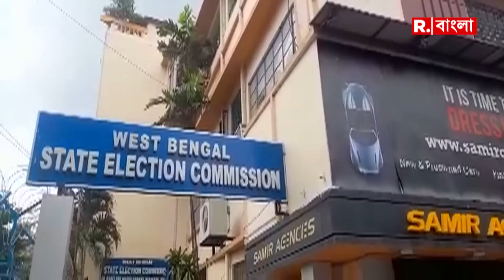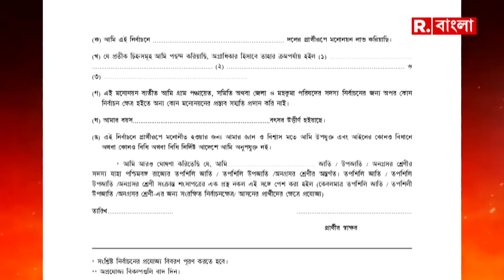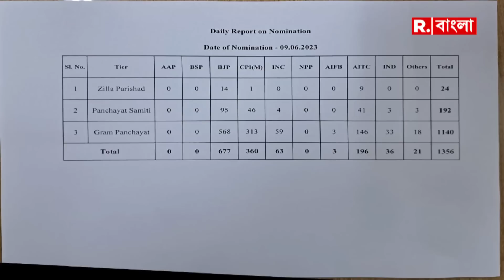Aaj Nojore | নির্বাচন কমিশনের বিরুদ্ধে পক্ষপাতিত্বের অভিযোগে সরব বিরোধীরা।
Aaj Nojore |  নির্বাচনের নির্ঘণ্ট ঘোষণার পরে সর্বদলীয় বৈঠক!  নির্বাচন কমিশনের বিরুদ্ধে পক্ষপাতিত্বের অভিযোগে সরব বিরোধীরা।

রিপাবলিক স্বাধীন।
রিপাবলিক নির্ভীক।
আপনিই রিপাবলিক।